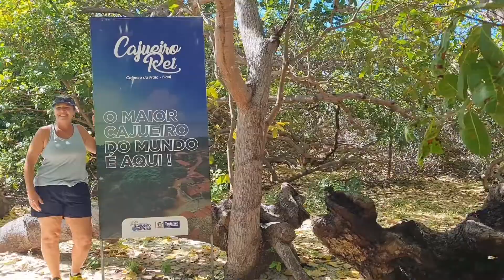4° Trecho Rota das Emoções a Pé, Cajueiro da Praia/Barra Grande/Pontal da Barra, 01/06/2022.